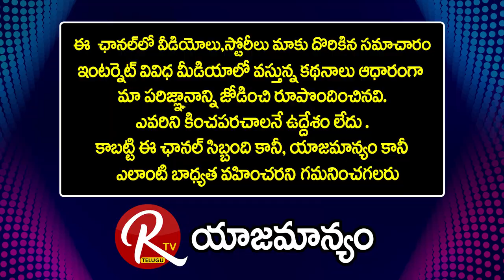Retd AP Chief Secretary Mohan Kanda IAS || Talk About Chennareddy ||@RTV Telugu